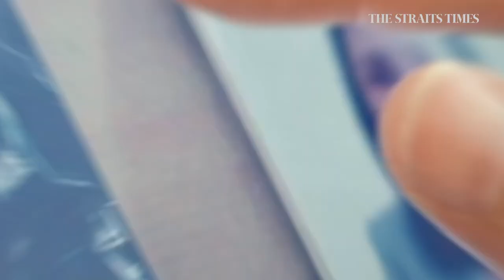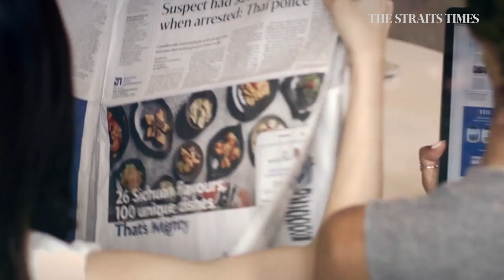SPH Media Trust launches with mission to be the trusted source of news on Singapore and Asia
The new SPH Media Trust (SMT) launched on Dec 1 as a not-for-profit entity spun off from Singapore Press Holdings. In this interview, SMT's interim chief executive Patrick Daniel said that SMT's mission is to be a trusted source of news.